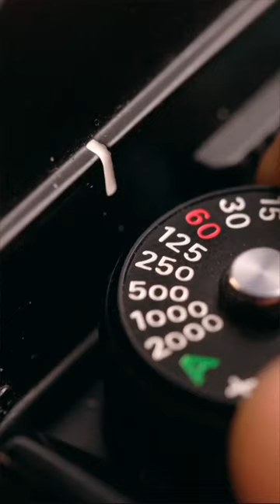Cómo tener Fotos BIEN EXPUESTAS siempre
El buen Sunny 16 nunca falla.